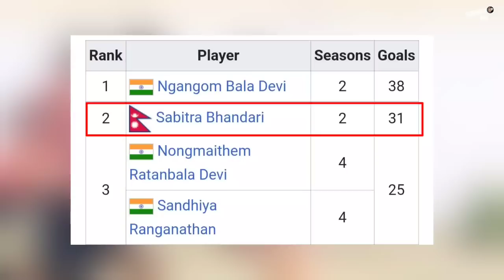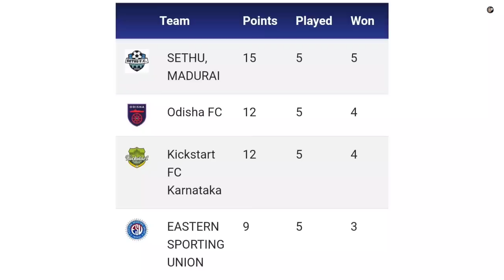Sambaमय बन्दै Indian league | IWLमा गोलको वर्षा गर्दै Nepali चेलीहरु | Nepal women player in India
Nepali National Senior Women's Football Team Forward Sabitra Bhandari team captain and goalkeeper Angela Suba to Rekha Paudel, Saru Limbu, Renuka Nagarkoti and more than 1 dozen players are currently competing in India's top division women's league.

Forward Sabitra Bhandari is the most talked about in the ongoing Indian women's league. Sabitra has always been in excellent form throughout her playing life, but she is also hitting the mark in India. By raining goals into the opposition's post in one game after another.

Image & Video Credits: ANFA, kickstart fc, gokulam kerala, sethu fc, IWL, indian football, google